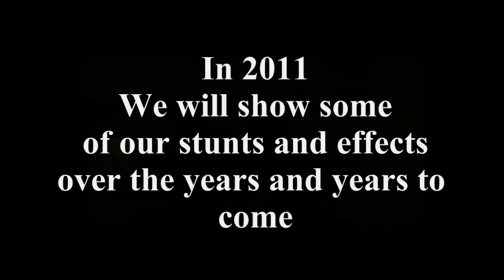CSM Random Effects Montage Dudesons Style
Here are some random effects from our indie short films. kick ass. the matrix. blood. explosions. dudesons. Finnish. suomi
Parody. film making props